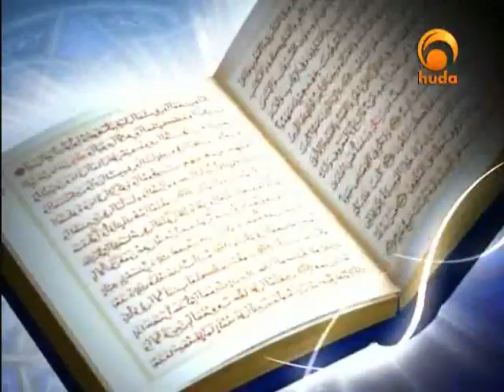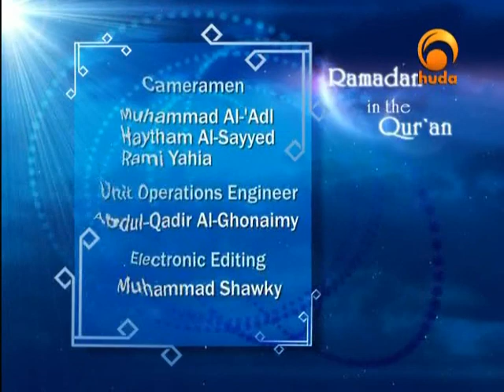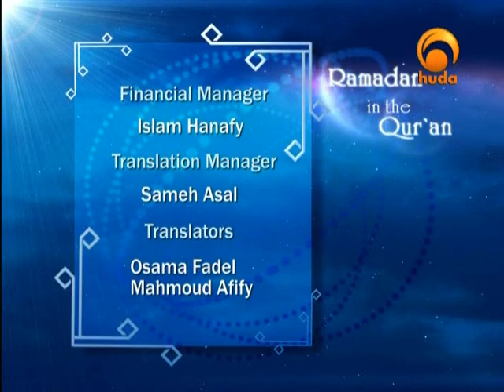Ramadan in the Quran 25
"Ramadan in the Quran" is a program presented by sh. Abdulaziz Al-Hassan who help the viewers to understand the verses related to Ramadan & fasting in the Quran.